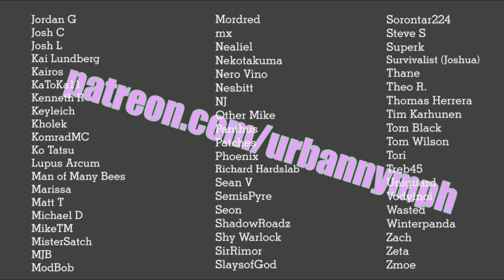Your New Professor of History (doesn't know what she's talking about) [audio][roleplay]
I'm a math professor, not a historian...

Want to commission me? Start here!

The lovely nymph art was made by Gabriel Abellano.

The amazing nymph art on the end card was made by the great matsuo95.